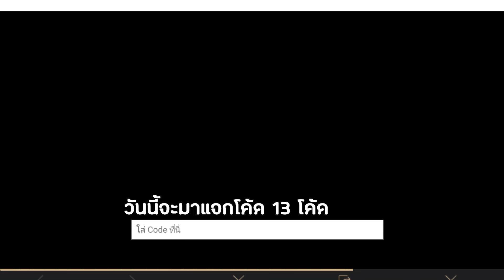ROV แจกโค้ด 13 โค้ด ลูกแก้ว,สกิน,บัตรกันดาว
สเปคโน๊ตบุ๊ค
Intel Core I5 Gen 8
GTX 1050
Ssd 120 GB
Ram 16